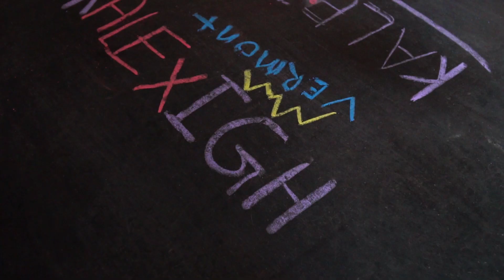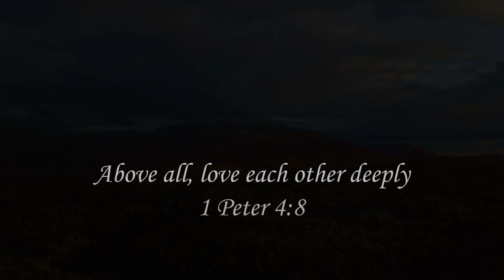Alex and Kaleigh Proposal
Song: The Great Unknown
Artist: Mighty Oaks